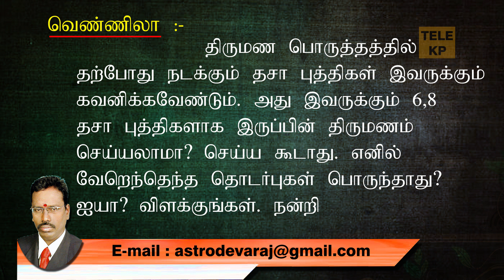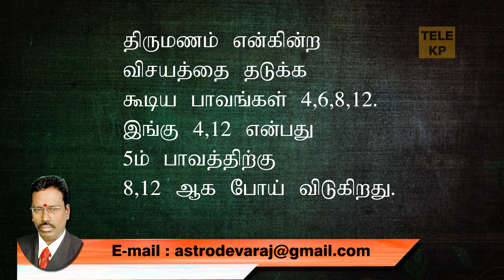KP ASTROLOGY IN TAMIL|இருவருக்கும் 6,8 தசா புத்திகளாக இருப்பின்...? |KP Astrology Q&A_086|TELE KP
இருவருக்கும் 6,8 தசா புத்திகளாக இருப்பின் திருமணம் செய்யலாமா...? |KP Astrology Q&A_086|TELE KP|